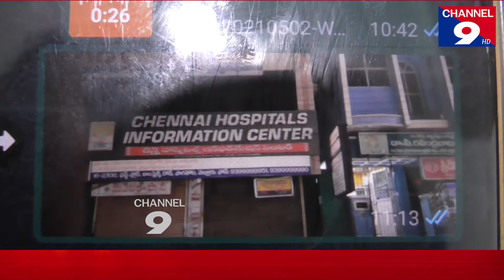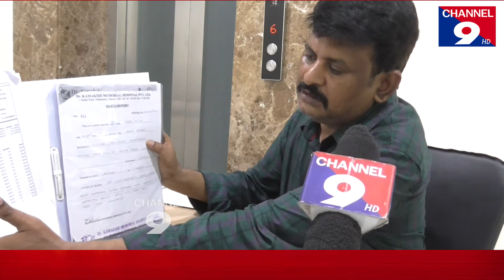చెన్నై ఇన్ఫర్మేషన్ సెంటర్ పై టూ టౌన్ పోలీస్ స్టేషన్ లో కేసు నమోదు@Channel9hd